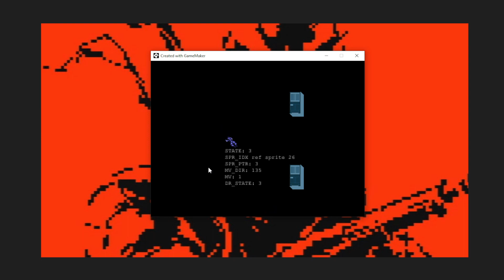NIGHTJAR_01_basic_movement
Ability to flip between states (run, crouch, crawl), in 8-way movement, with some simple collision. WASD and X keys are used to accomplish this.

Sprites are from the game Metal Gear: Ghost Babel, via The Spriter's Resource

Song is "decisive request" by slowerpace 音楽 off the album "barbershop simulator"